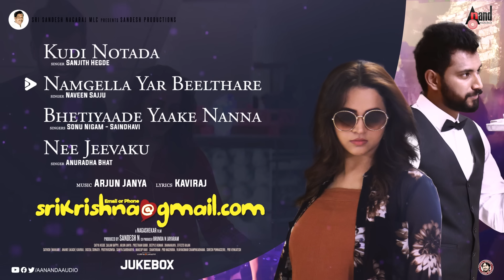Darling Krishna | Bhavana Menon | Arjun Janya | Kaviraj | Sandesh.N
📻 Listen to the All Songs From the Movie Starring: Darling Krishna & Bhavana Menon & Others Exclusive Only On Anand Audio Kannada Youtube Channel..!!!
Sandesh Nagaraju MLC Presents
♪ Banner: Sandesh Productions
♪ Lyricist: Kaviraj
♪ Starcast: Darling Krishna & Bhavana Menon & Others
♪ Director: Nagshekar
♪ Producer: Sandesh.N
♪ Co - Producer: Brunda Jayaram
♪ Cinematography: Satya Hegde
♪ Edited By: Deepu S Kumar
♪ Choreography: Dhananjaya
♪ Record Label: AANANDA AUDIO VIDEO
📻 00:00 Kudi Notada
Singer: Sanjith Hegde
📻 04:13 Namgella Yar Beelthare
Singer: Naveen Sajju
📻 08:02 Bhetiyaade Yaake Nanna
Singers: Sonu Nigam, Saindhavi
📻 13:11 Nee Jeevaku
Singer: Anuradha Bhat
Operator Codes
To Set "Kudi Notada”as Your Caller Tune!!!
Operator Codes
To Set "Bhetiyaade Yaake” as Your Caller Tune!!!
Operator Codes
To Set "Nee Jeevaku”as Your Caller Tune!!!
Operator Codes
To Set "Namgella Yar Beelthare”as Your Caller Tune!!!